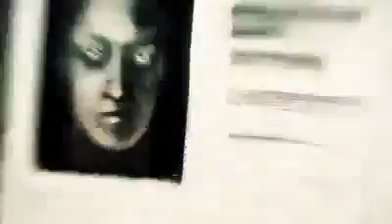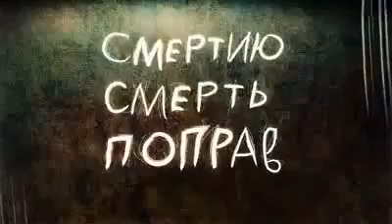Будущее началось Пророчества отрока Вячеслава